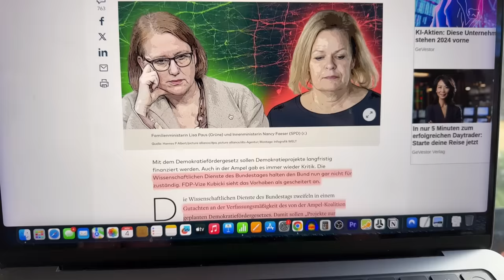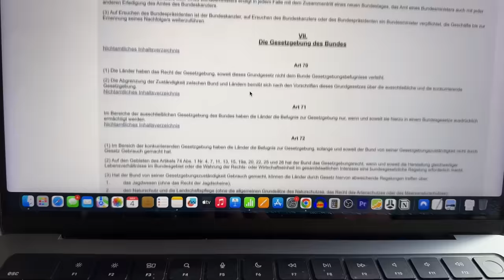Eilmeldung: Politischer Supergau für Faeser und Paus!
Der wissenschaftliche Dienst des Bundestags hat die Verfassungsmäßigkeit des Demokratiefördergesetzes in Frage gestellt und somit Nancy Faeser und Lisa Paus einen ordentlichen Dämpfer verpasst!